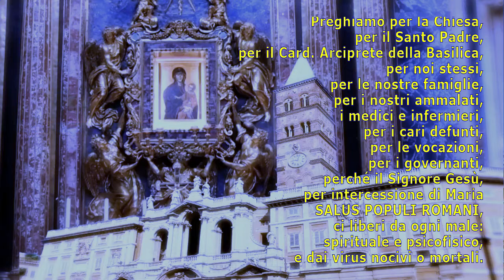Avviso per la “Scuola di Maria” del 2 maggio 2020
Incontro di Preghiera (Rosario e S. Messa) e catechesi mariana presso la Basilica Pontificia di “S. Maria Maggiore”, Roma, promosso dalla PAMI (Pontificia Academia Mariana Internationalis) e dai Francescani dell’Immacolata, in collaborazione Fraternitas Mater Dei et Ecclesiae della stessa Basilica.